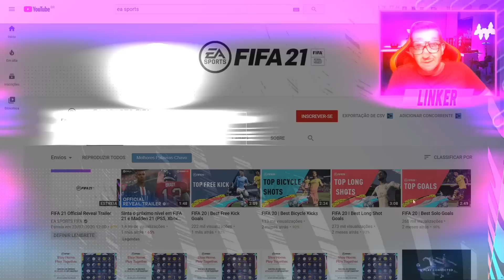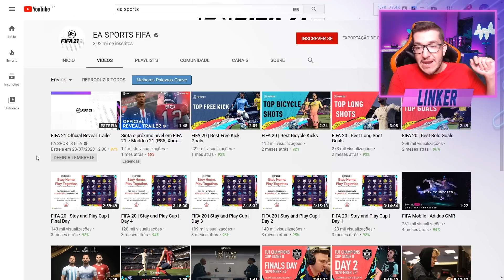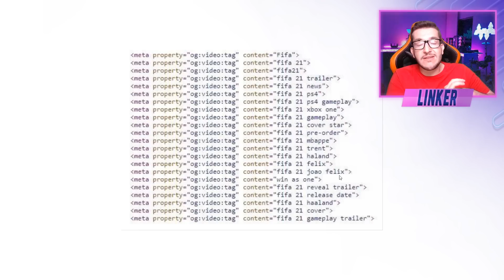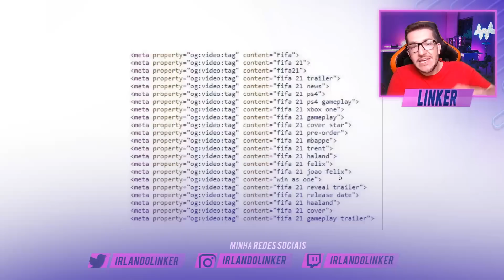EA SPORTS REVELA DATAS E NOVIDADES DO FIFA 21 ✔️😍 || LINKER